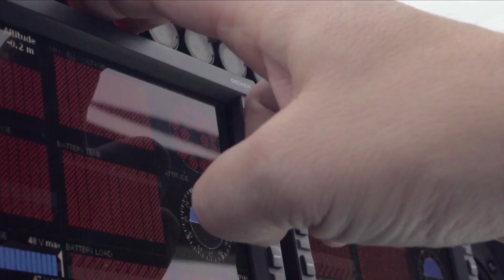So Many New Car Debuts in One week: TFLnews Weekly Roundup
) Acura rolled out the new 2018 RLX this week but it was far from alone in introducing new cars this week.